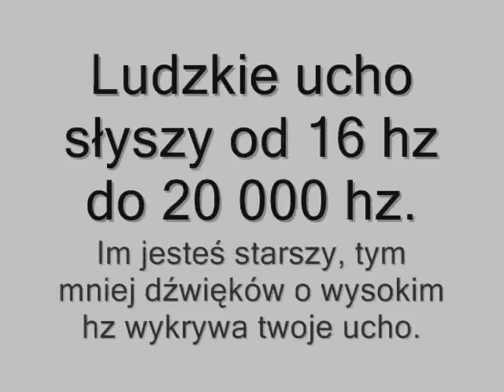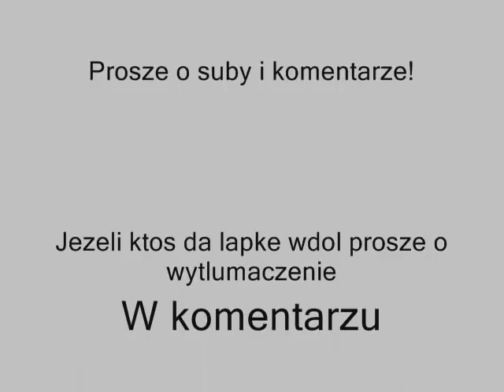Test na twój słuch. Dźwieki 20-20 000 HZ. Ultradźwięki. 2 odc. z serii "FIkcje twojego umysłu".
Filmik testujący twój słuch na podstawie częstotliwości dźwięku. Psy, Konie, Słonie, Zające i Delfiny słyszą częstotliwość 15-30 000 HZ, a ludzie 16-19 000 HZ (nieliczni do 20 000HZ). Jest to drugi odcinek z serii "Fikcje twojego umysłu"
Fikcje twojego umysłu:
odc. 1- Test na twoje myśli - 13.12.13r.
odc. 2-Test na twój słuch- Oglądaj powyżej - 25.02.14r.
odc. 3-Już wkrótce...